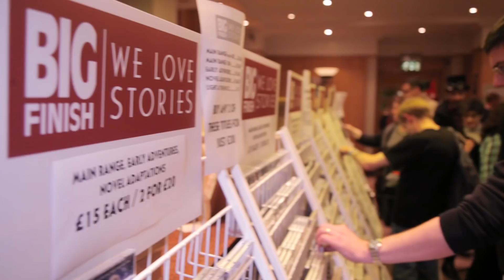Talking with Christel Dee and The Doctor Who Fan Show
During Big Finish Day 8 we caught up with some special guests from the Doctor Who fan show and we filmed them filming us filming them filming us...

Christel Dee was kind enough to share some of her thoughts on the Big Finish universe and Big Finish Fans.